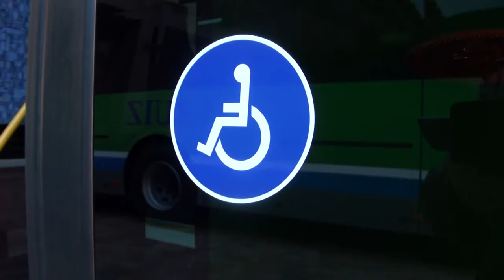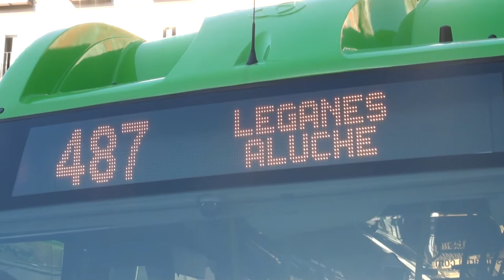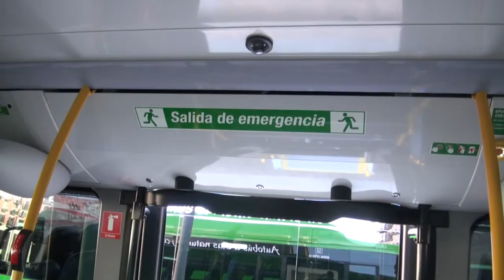14 nuevos autobuses ecológicos prestarán servicio en Leganés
14 nuevos autobuses ecológicos prestarán servicio en las líneas 483 (Vereda de los Estudiantes-Atocha), 484 (Leganés Central-Oporto) y 487 (San Nicasio-Aluche). El alcalde de Leganés, Santiago Llorente, presentó junto a la consejera de Transportes, Vivienda e Infraestructuras de la Comunidad de Madrid, Rosalía Gonzalo, la flota de 17 vehículos (14 de Leganés y 3 más en la región) que prestarán servicio a partir de ahora.

Los vehículos cuentan con modernos sistemas de seguridad y equipamiento y los propulsores de gas natural reducen hasta en un 20% las emisiones a la atmósfera de CO2 y otros elementos contaminantes. Además, estos autobuses reducen en un 50% la emisión de ruidos.

Importantes anuncios para el transporte de Leganés

Este acto de presentación también ha dejado otros importantes titulares para el transporte de la ciudad. También en relación con el servicio de autobuses, se ha informado de que la ubicación del futuro búho nocturno que podría conectar Leganés con el centro de Madrid se establecería preferentemente en las cercanías de Principe Pío, aunque el emplazamiento exacto lo habría de autorizar aún el Ayuntamiento de Madrid.

Así mismo, el alcalde de Leganés anunció que la Comunidad de Madrid ha aceptado comenzar los estudios técnicos precisos para prolongar la estación de Metrosur de La Fortuna con San Nicasio mediante la ampliación de su Línea 11, así como la apertura de una estación en Poza del Agua.

La consejera de Transportes quiso también anunciar que el ministro de Fomento se ha comprometido a implementar en el mes de marzo un plan de mantenimiento y mejoras a nivel regional que significaría el fin de las incidencias que se están produciendo en la línea C5 de Cercanías de RENFE a su paso por la ciudad de Leganés.